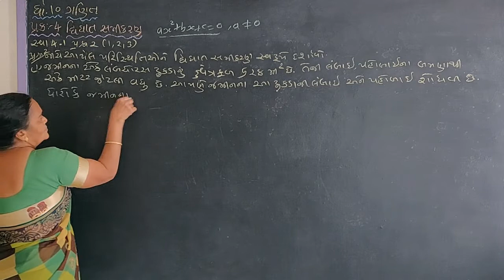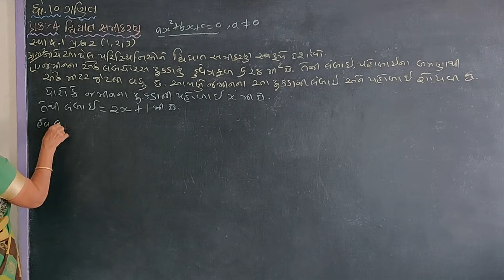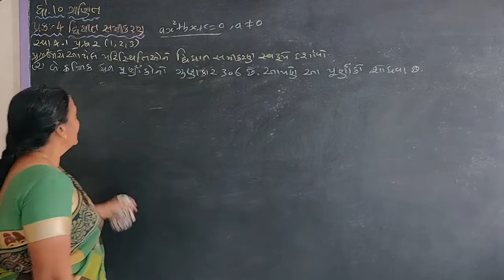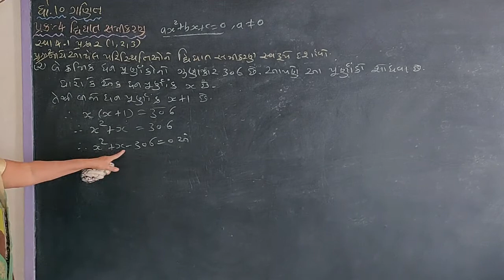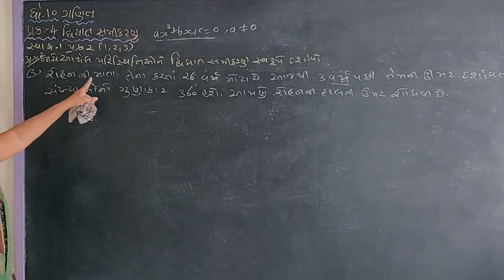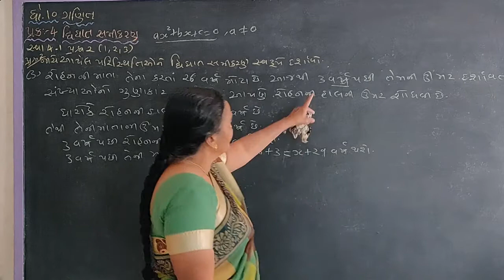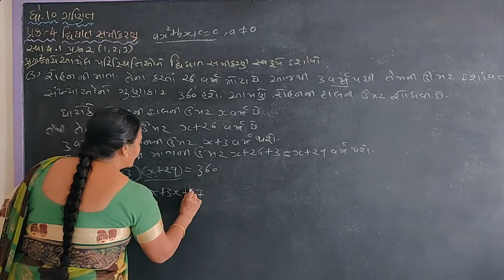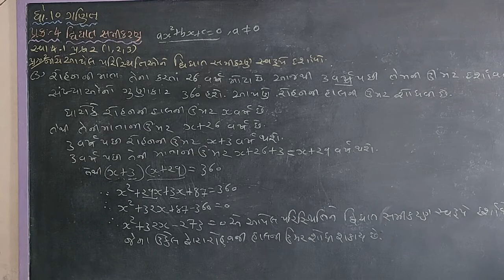STD -10 MATHEMATICS Chapter - 4 PART - 2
Chapter  4 Exercise  4 1 Que  2 1 to 3